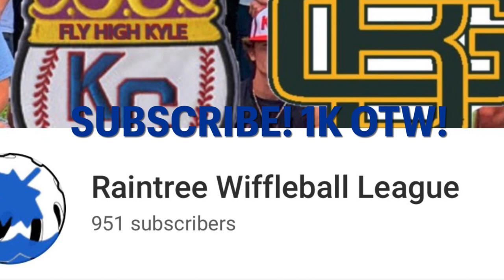BEHIND THE NET (feat. Evan Vlasak)